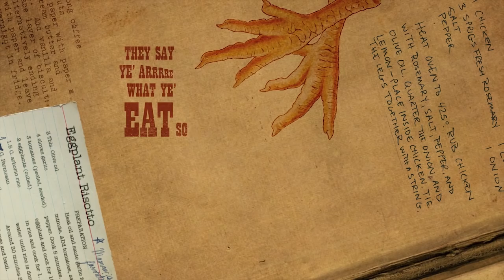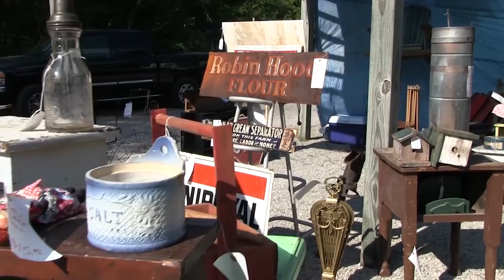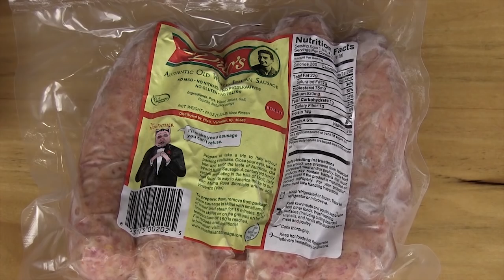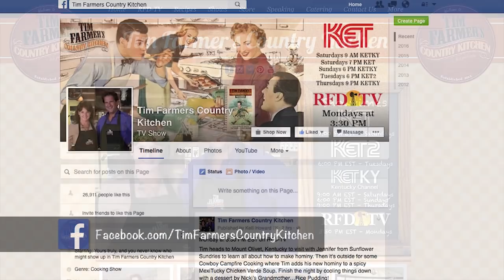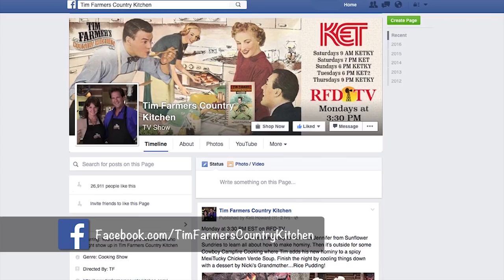Border Collies, Dutch Oven Lasagna, Music and Margaritas! (Episode #367)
We’re outside cooking over the campfire for some Dutch Oven Pizza Lasagna! Stop by the 127 yard sale on our way to Nelson County to learn about Border Collies and watch them at work herding cows and sheep. Head to the music room for some great music from Connor Thomas (all the way from the UK!) and mix up a refreshing drink to beat the heat with Ale-8-One.